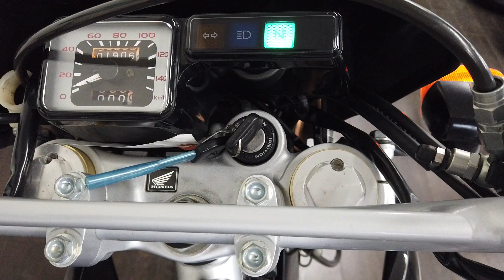Honda XR250モタード 2003年モデル バレル４サイレンサー エンジン音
各部詳細画像はこちら！